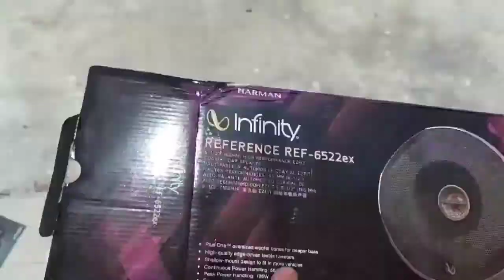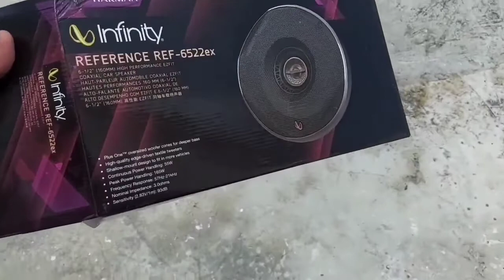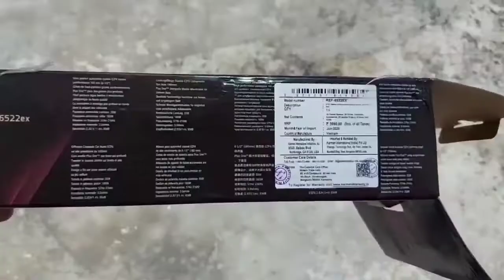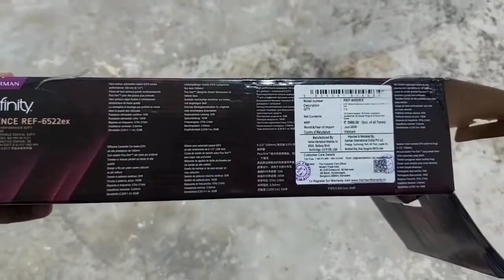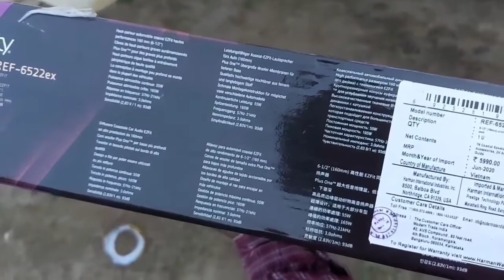Infinity Reference 6522Ex Review and Unboxing in hindi and full detail in hindi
good speaker with  nice bass
RMs: 55 watt
pick power : 165watt
price : 3500 to 4000
infinity reference coaxial speaker review and unboxing in hindi

Best android stereo and player
1 panasound
2 wordtech
3 maxxlink
4 clotoy
5 hypersonic
6 dek
7 my tvs
8 woodman
9 modrive

Do not buy this brand stere ( mat lena ye stereo)
1 Hi sonic
2 Mega sonic
3 Super sonic
4 Ultra sonic

Best speaker for car
1 jbl a352 hi best speaker all time
2 focal rse 165
3 infinity primus ,reference
4 dd red line